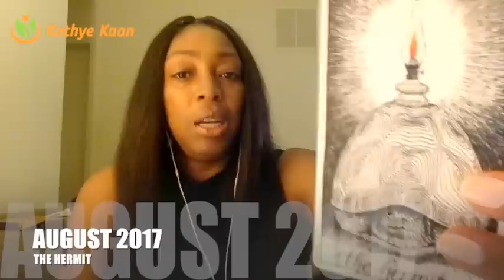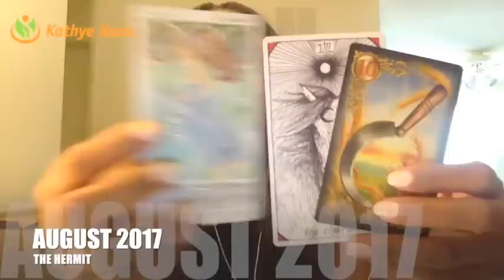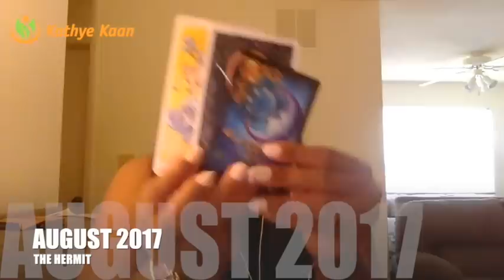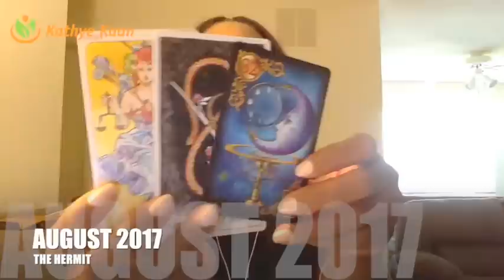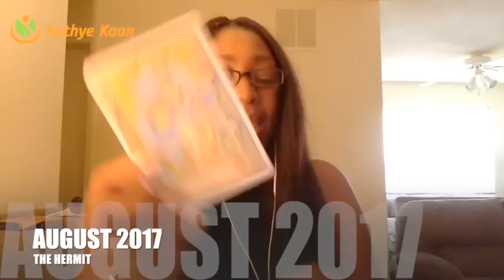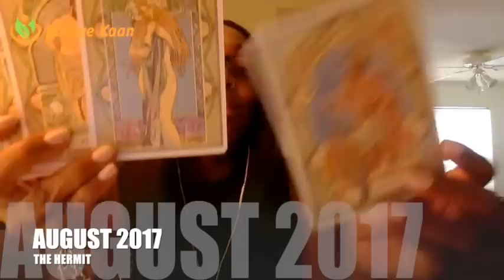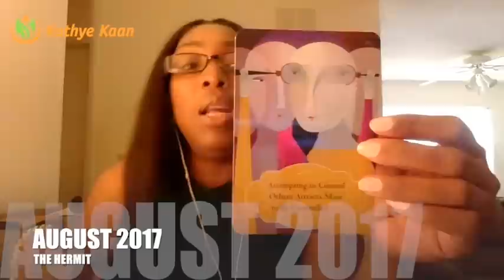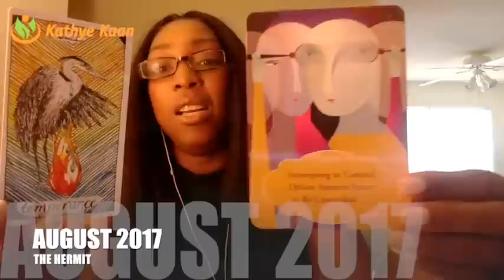CANCER AUGUST 2017💝TRANSFORMATION, HUGE POSITIVE CHANGE